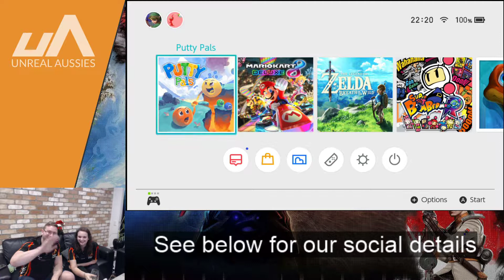Fine Wine & Games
Play in our tournaments for shop credits!!!